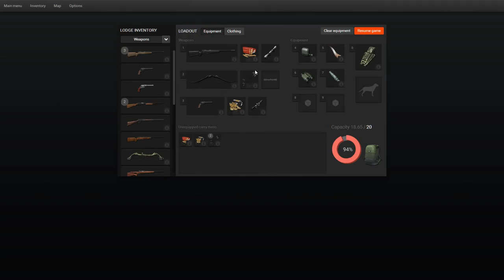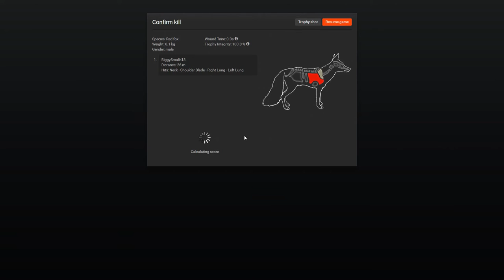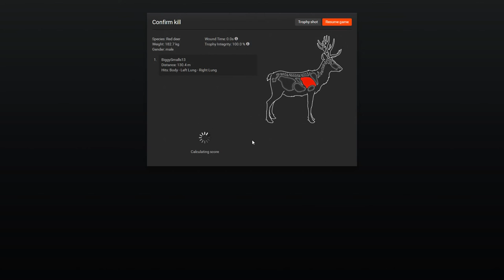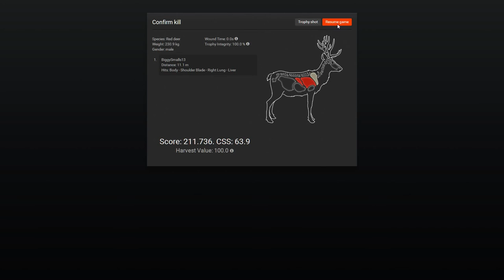The Hunter Gameplay in Hirschfelden. Searching for red deer in the new ghillie suit fall leaf camo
This one got a little bit frustrating but we got there in the end. Also tried out the new ghillie suit.

Cheers

Biggy